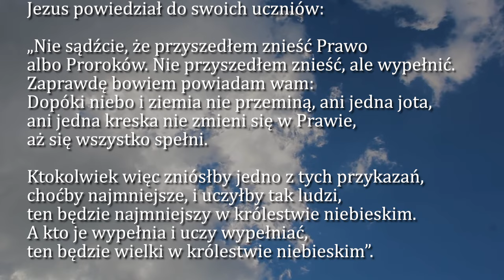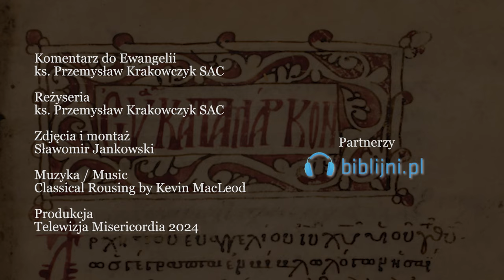Dobra Nowina na dziś | 12 czerwca - Środa, X tyg. zwykłego